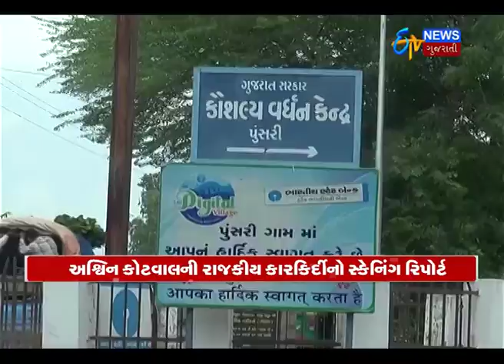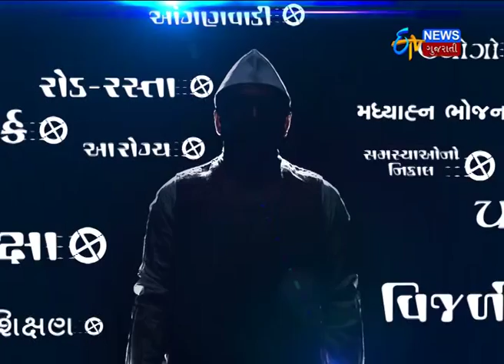MLAનો X-Ray, Part-14:હિંમતનગરઃ રાજેન્દ્રસિંહ ચાવડા અને અશ્વિન કોટવાલનો એક્સ-રે રિપોર્ટ_Etv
MLAનો X-Ray, Part-14:હિંમતનગર-ખેડબ્રહ્માઃ રાજેન્દ્રસિંહ ચાવડા અને અશ્વિન કોટવાલનો એક્સ-રે રિપોર્ટ